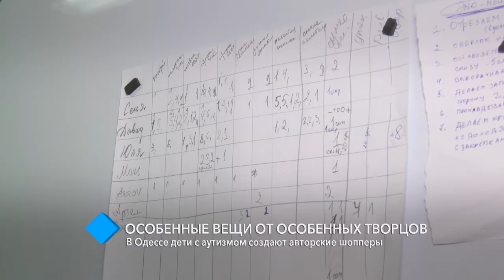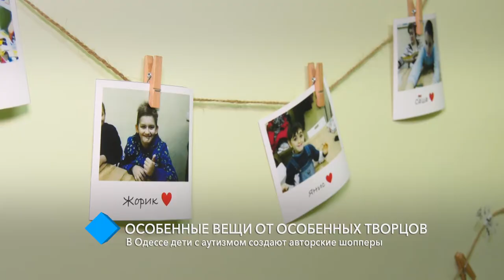Особенные вещи от особенных творцов: в Одессе дети с аутизмом создают авторские шопперы